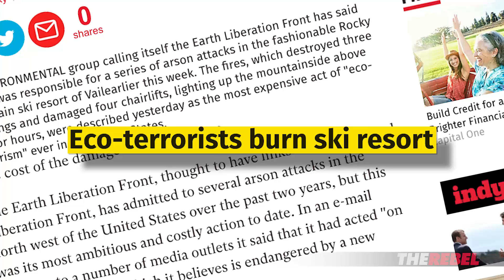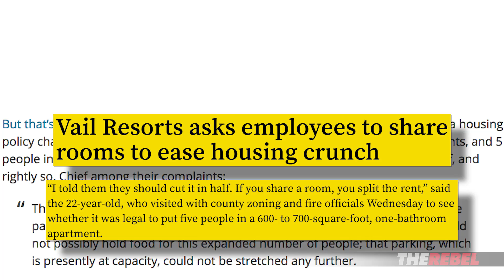Will Rebel ad ban spare Whistler-Blackcomb from eco-terror attacks?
Christopher Wilson points out the irony of Whistler-Blackcomb's parent company giving into pressure from eco-radicals to ban advertisements from The Rebel. MORE